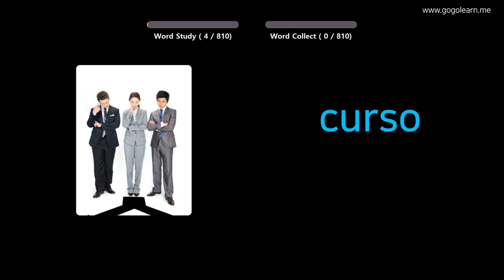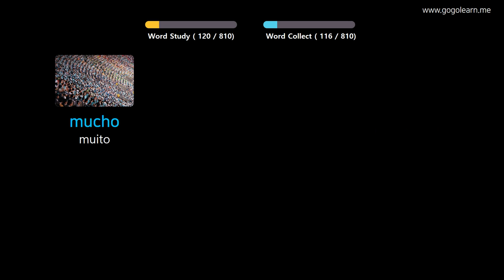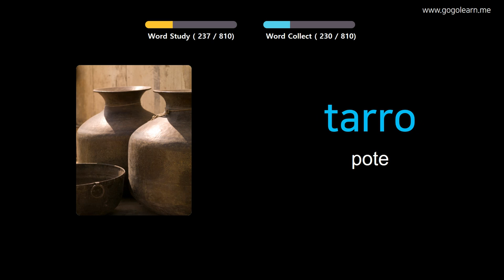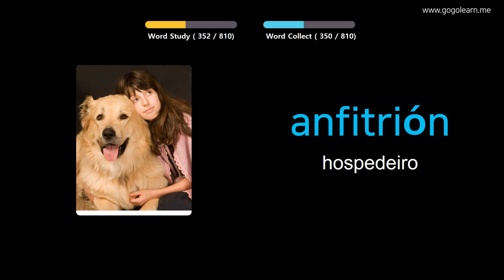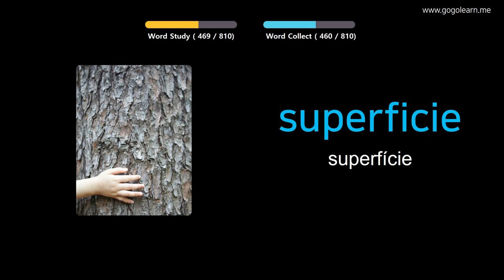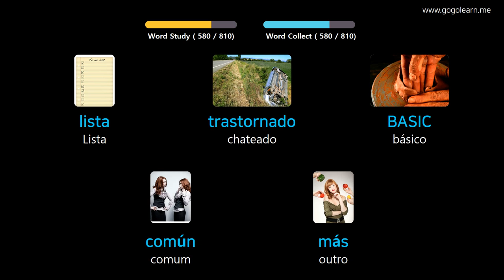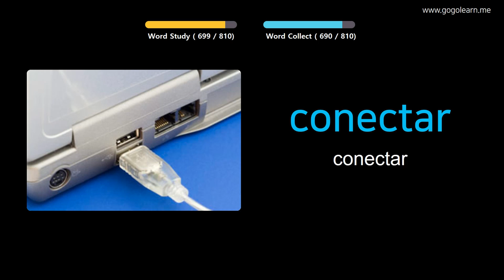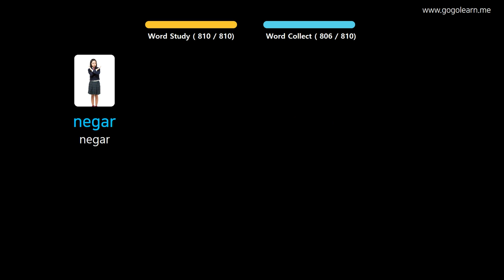Aprendendo Spanish Através De Fotos |Vocabulário Spanish Escutando Enquanto Dorme | Golearn